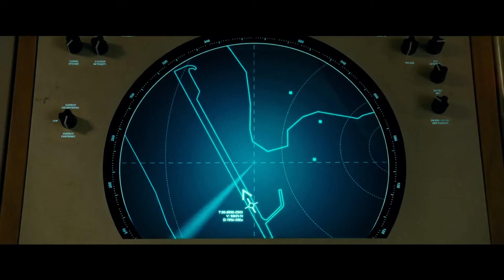MovieFiendz Review: Wonder Woman 1984 (2020)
Diana meets a new friend in Barbara Minerva, just as a magical wish granting artifact begins to give anyone who touches it whatever they want, with dire consequences for all involved.